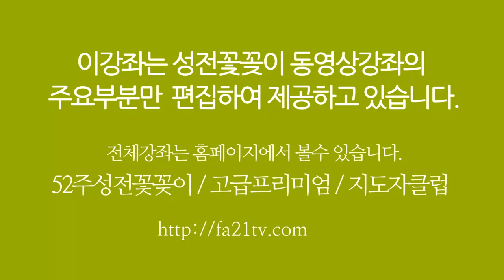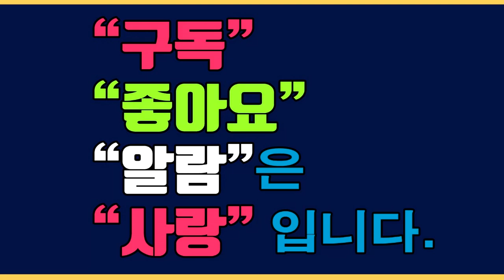대림절 성전꽃꽂이 - 장선자 (주현꽃예술중앙회 회장/플라워TV리더스클럽멤버) 수업안내 (수원) 010-7297-9770 성전 꽃꽂이 대표 채널